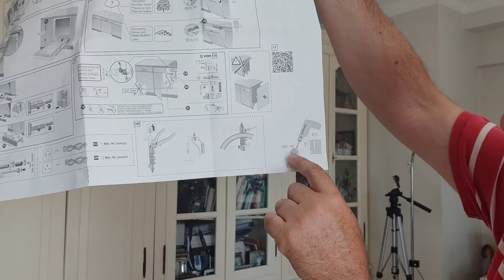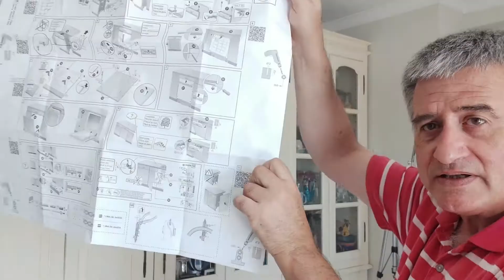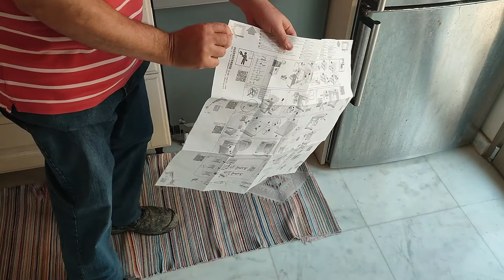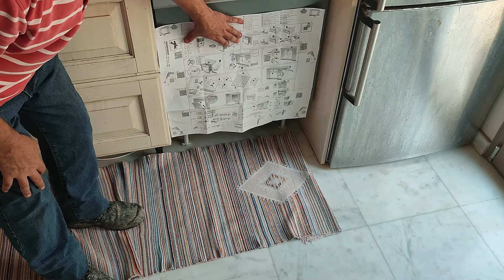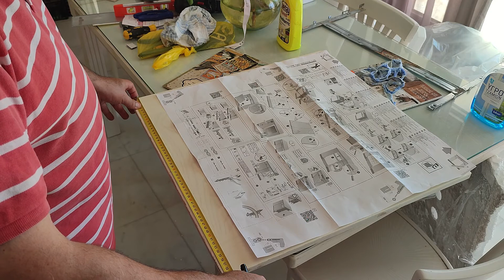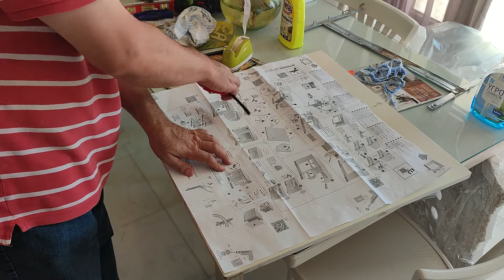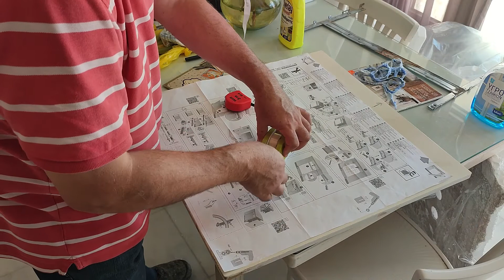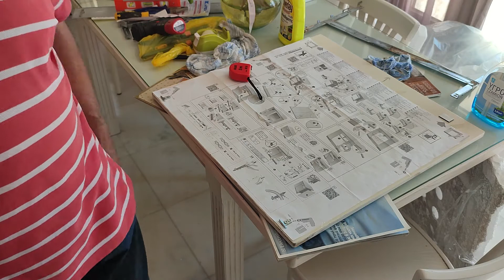Pitsos dishwasher τοποθέτηση του πανελ εντοιχισμού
Pitsos εμπιστοσύνη!
Δείτε πώς τοποθέτησα το πάνελ στο εντοιχισμένο πλυντήριο της Pitsos